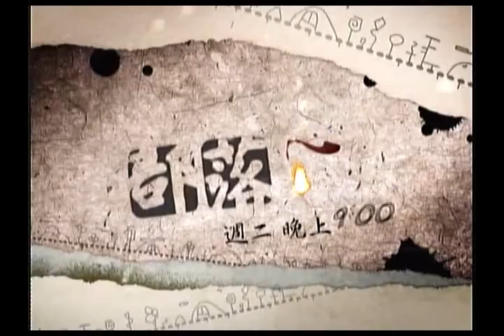第25集：第4話-手裡的世界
當生命所依賴的家被摧毀了，部落族人們該何去何從，對一個好茶部落的年輕人巴渣克而言，回家，或許只能靠作夢才回的去，所以他用畫、用歌聲將心中最美好的好茶部落，永遠封存，本週部落的心跳帶你聆聽來自好茶部落最真實的感動。